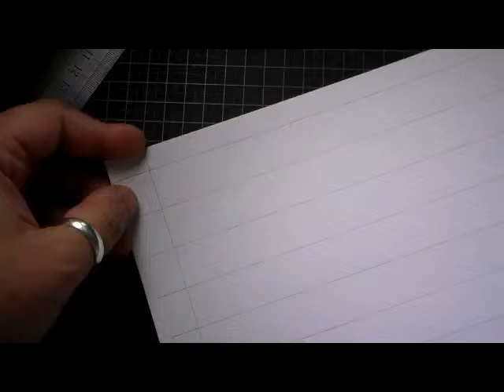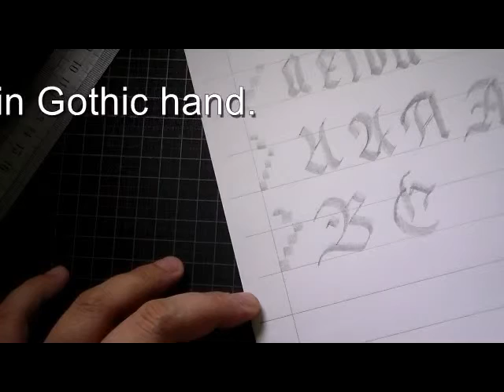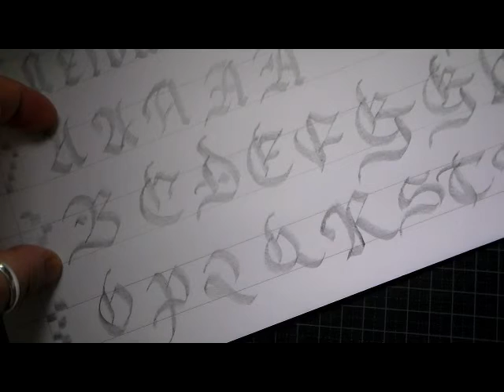Calligraphy Tutorial: Sample Gothic Capitals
Some Capitals to go with the small letters.
Try these after you're able to write the small letters.